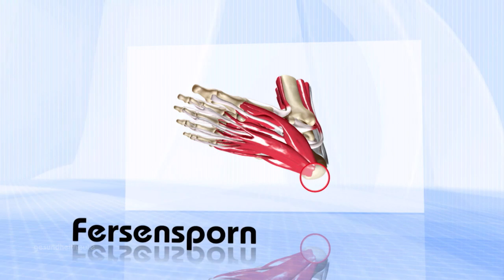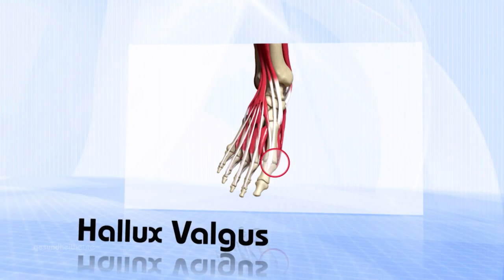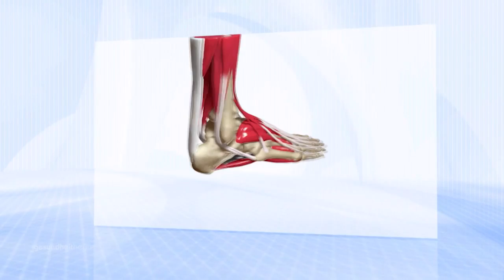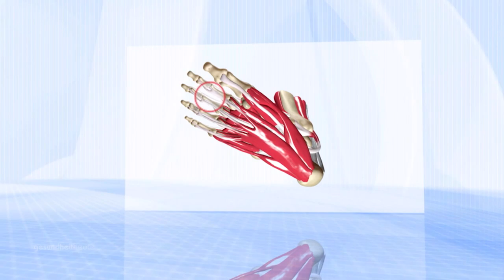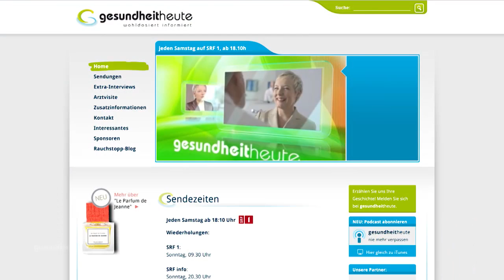Problem Füsse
Sendung vom 17. Oktober 2015

Unsere Füsse tragen uns durchs ganze Leben, erhalten jedoch oft erst dann Beachtung, wenn Probleme entstehen. Tatsache ist, dass fast die Hälfte der älteren Bevölkerung unter schmerzenden Füssen leiden. Dabei ist neben Hallux und Fersensporn auch das Morton Neurom häufig. Diese Vorfussschmerzen werden durch eine chronische Nervenentzündung verursacht und sind wenig bekannt, aber häufig beim Spreizfuss. Bei gesundheitheute sprechen wir über verschiedene Fussprobleme und neue Behandlungen.

05:04 – Fersensporn
07:12 – Eigenbluttherapie
09:20 – Zehenproblem - Hallux Valgus
13:46 – Morton Neuralgie